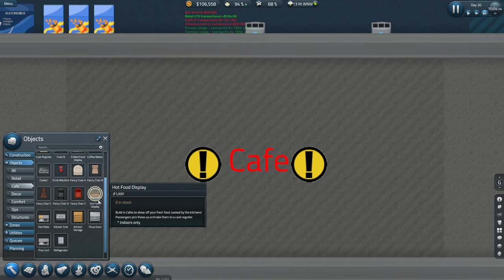Baggage and Fancy Food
Build & Manage Your Airport. An International Hub or a Regional Masterpiece -- it's up to you. Buy more land to scale out, or escalators to scale up with MULTIPLE FLOORS. You're in full control in this modern business management tycoon!

Computer specs:

CPU: AMD Ryzen 5800X
RAM: 64GB GSkill TridentZ
GPU: EVGA RTX 2070 Super XC
Storage: 3x1TB Samsung 970 Evo M.2
Logitech C270 Webcam
Audio Technica AT875R
Logitech G935 Headset
Razer Naga Epic MMO Mouse
Corsair K55 RGB Pro XT
Razer Firefly Gaming Mousepads